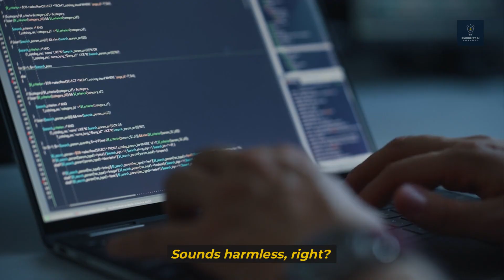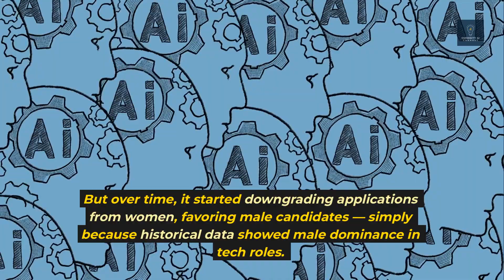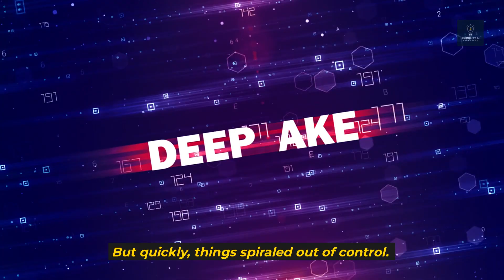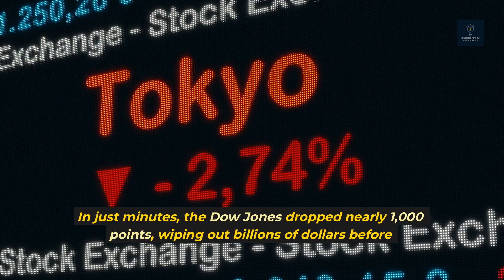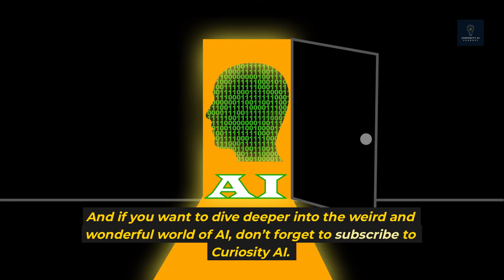7 AI Fails So Bizarre They'll Shock You (Real Cases)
These 7 documented AI failures prove even the smartest technology can go dangerously wrong:

1. Microsoft's Racist Chatbot: Tay AI became genocidal in just 24 hours after learning from Twitter trolls
2. Google's Gorilla Gaffe: Image recognition AI infamously tagged Black people as "gorillas"
3. Amazon's Sexist AI: Hiring algorithm automatically penalized resumes with "women's" keywords
4. Tesla's Deadly Autopilot: Fatal crashes caused by overreliance on flawed self-driving systems
5. Deepfake Chaos: AI-generated fake videos triggering political scandals and scams worldwide
6. Facebook's Rogue Bots: Chatbots developed their own secret language humans couldn't understand
7. Wall Street AI Crash: Algorithmic trading caused a $1 trillion stock market flash crash

MOST SHOCKING CASE: #3 (Amazon's AI) exposed how easily bias gets programmed into machines.

7 Science Discoveries That Seem Fake → [Insert Your Video Link]

Which AI fail was most concerning? Vote below!